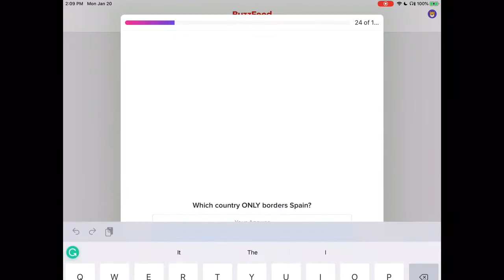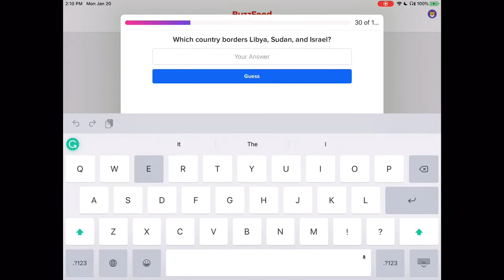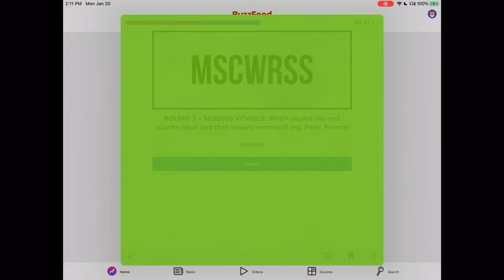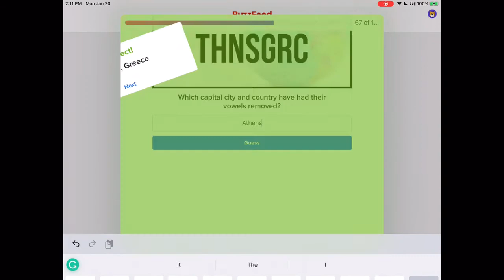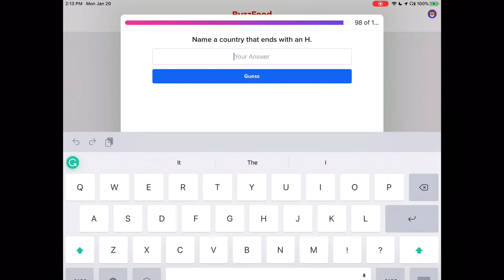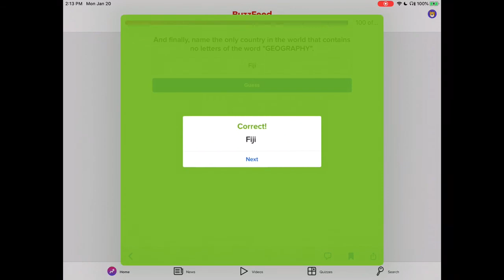The 100 Question Geography Quiz